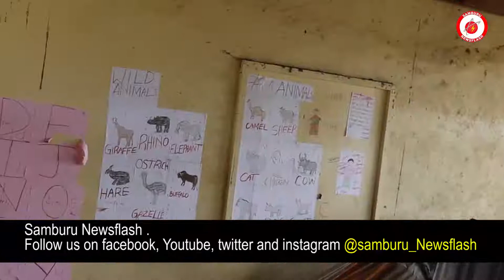AN ECD CENTER WITHOUT A TOILET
Rangau ECD center in Samburu county doesn't have a toilet, pupils and teachers are forced to relieve themselves in a nearby bush